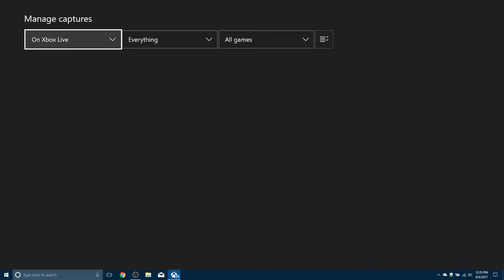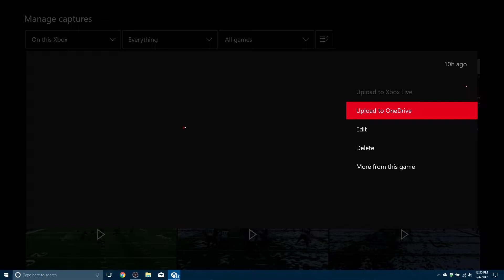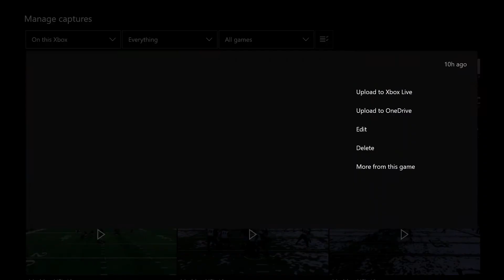Madden 18 TIP Very Important Videos for all players about My Ultimate Team Baby Goats!!!!